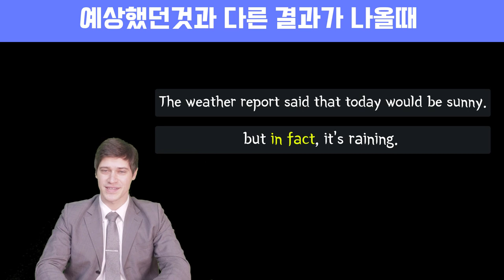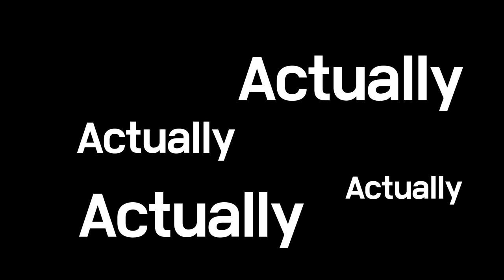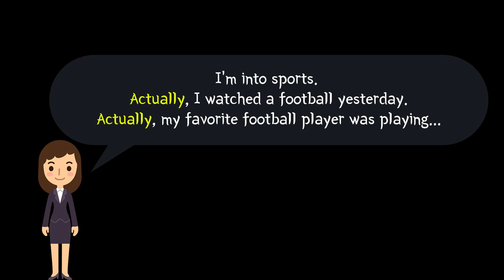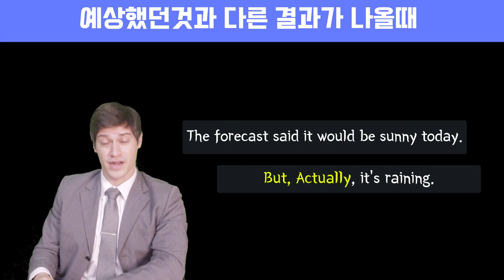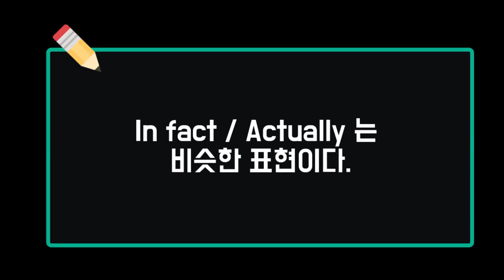영어 좀 하는 한국사람들이 제일 좋아하는 Actually 제대로 사용하는걸까? (원어민이 느끼는 Actually, In fact 사용법)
📢 솔직히 영어좀 잘 한다는 한국사람들을 보면 정말 십중팔구는 Actually 를 입에 달고 사는 사람들이 많습니다. 습관이 된거죠. 그런데 Actually를 이렇게 사용하면 듣는사람은 짜증날 수 있답니다. 이번에 확실하게 Actually 의 사용법을 in fact 와 같이 알아보고 이제는 제대로 사용하도록 합시다!!!

 룩룩잉글리쉬가 새롭게 시작합니다. 저 혼자 운영하는 것이 아닌 다양한 프로그램을 통해서 이제 제가 시간상, 장소상 할 수 없었던 것들을 Peter, Norman, Kevin, Hana 등 한국을 사랑하고 오랜 경험끝에 한국인들을 많이 가르쳐본 원머민들과, 그리고 영어를 늦게 시작했지만 지금은 자신있게 영어를 할 수 있게된 저나 Kevin 등 패기와 열정으로 가득찬 선생님들과 함께 시작할 수 있게 되었습니다. 다양한 프로그램이 준비 되어있으니 꼭 들려주세요. 대형어학원 못지 않는, 오히려 더 우수한 강사분들을 초빙하고, 학생들에게 더 많은 것을 베풀고 도움을 주기 위해서 노력하겠습니다.